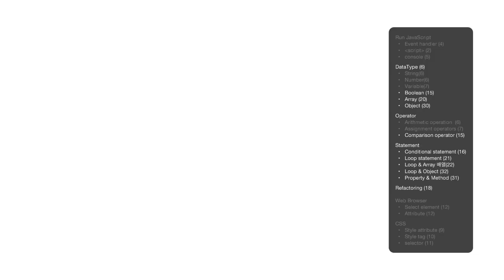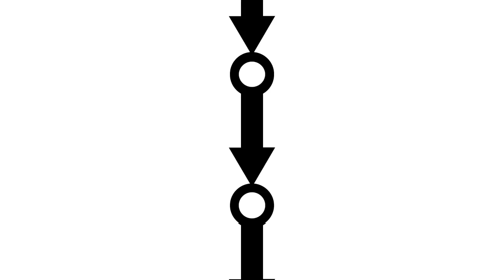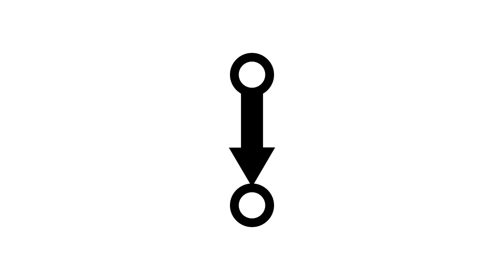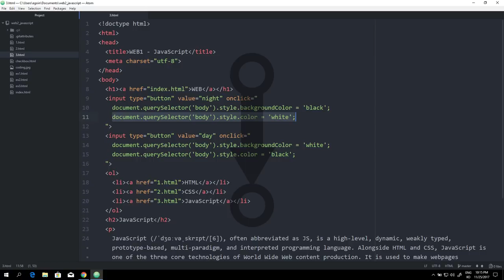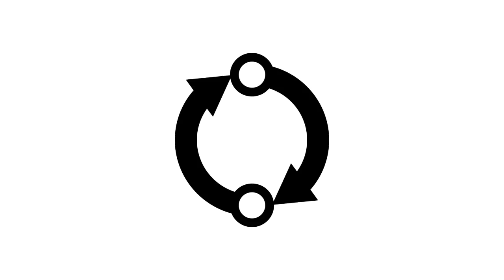WEB2 JavaScript - 13.프로그램,프로그래밍,프로그래머